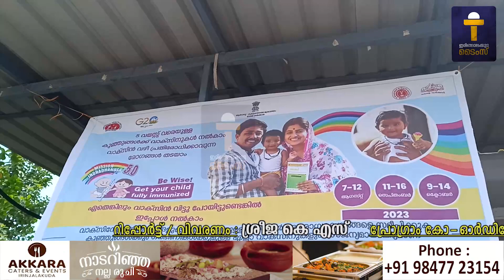മിഷൻ ഇന്ദ്രധനുഷ് 5.0 യ്ക്ക് ഇരിങ്ങാലക്കുട നഗരസഭയിൽ തുടക്കമായി...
ഇരിങ്ങാലക്കുട :  നഗരസഭയിലെ അഞ്ച് വയസ്സിൽ താഴെയുള്ള മുഴുവൻ കുട്ടികളുടെയും ഗർഭിണികളുടെയും പ്രതിരോധ കുത്തിവെപ്പ് ക്യാമ്പയിനായ മിഷൻ ഇന്ദ്രധനുഷ് 5.0 യ്ക്ക് തുടക്കമായി.

ഇരിങ്ങാലക്കുട നഗരസഭ തല ഉദ്ഘാടനം കൊരുമ്പിശ്ശേരി അംഗൻവാടിയിൽ നഗരസഭ ചെയർപേഴ്സൺ സുജ സഞ്ജീവ് കുമാർ നിർവ്വഹിച്ചു.